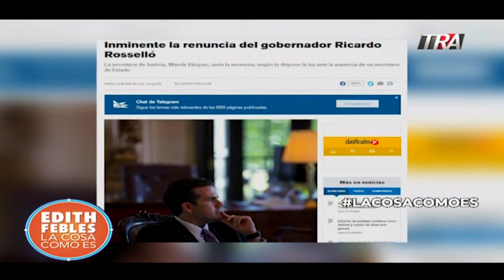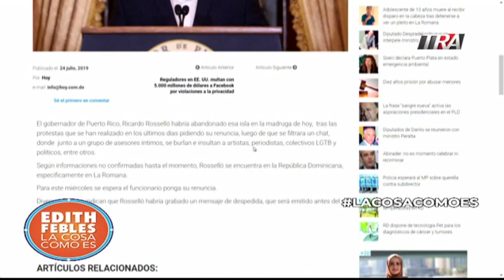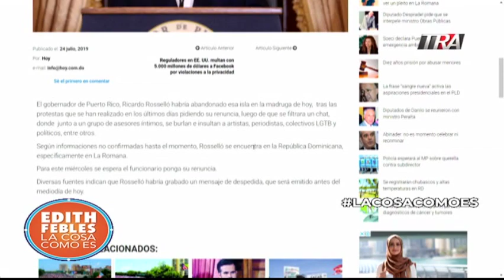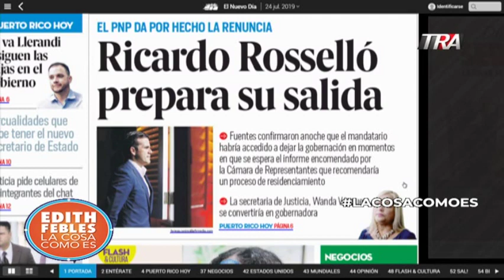Puerto Rico a una sola voz. 1 24-07-19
rickyrenuncia es la consigna del pueblo de Puerto Rico. Medios de ese país aseguran que Ricardo Roselló prepara su salida.